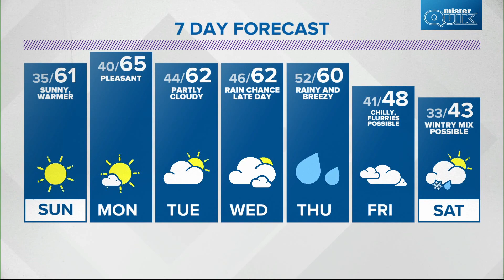Live Doppler 13 overnight forecast - Saturday, Nov. 6, 2021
Kelly Greene's forecast for Nov. 6, 2021.